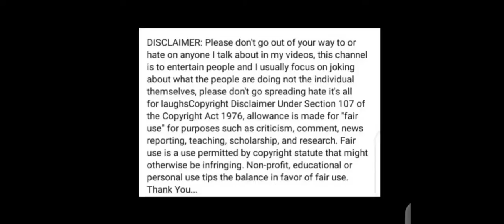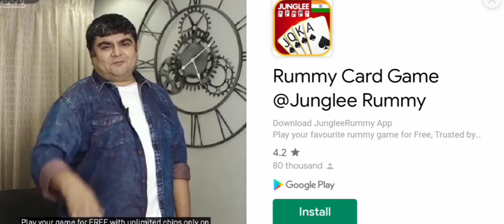थेरगाव क्वीन 2.0 Ft:-Angletutu20😂🤣 मराठी रोस्ट| LATEST MARATHI | FUNNY VIDEO |DEVIL MARATHI ROASTER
No hate This Video is only entertain Purpose.